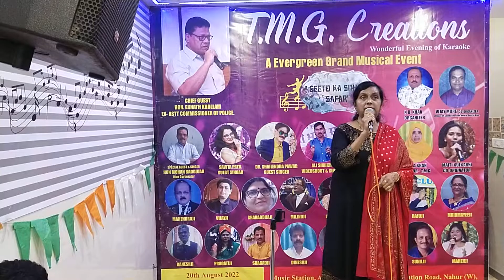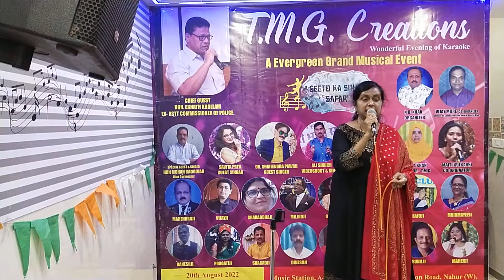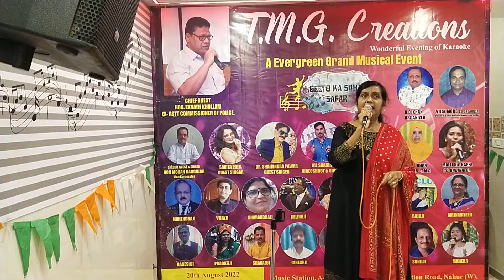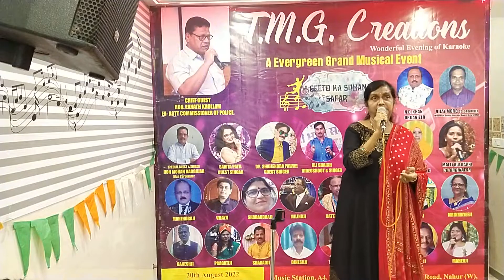Sansaar Se Bhage Firte Song // Varsha ji//TMG CREATIONS